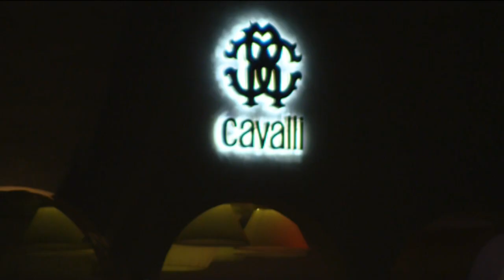Miami 2014 Player Party Nadal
Rafael Nadal steps out for the Sony Open Tennis player party and shares why it's even more special to be back in Miami this year. Watch live matches on TennisTV.com